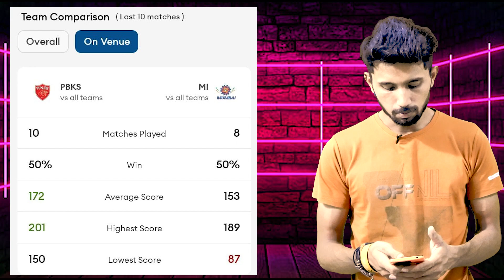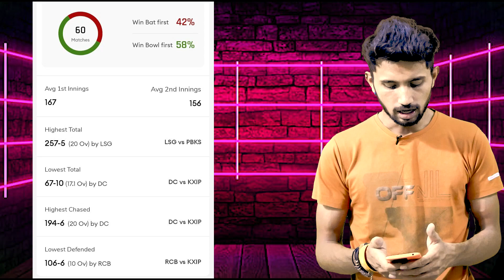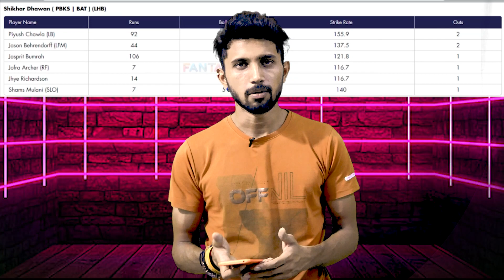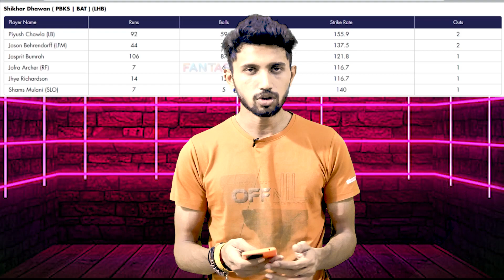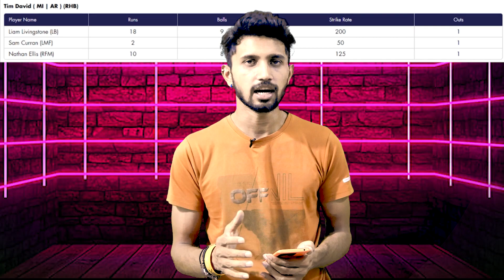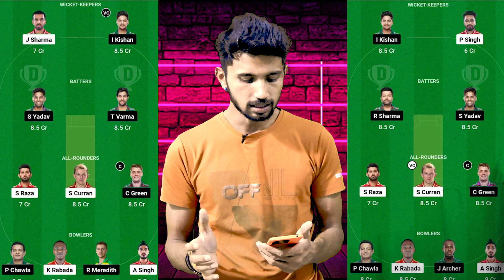MI vs PBKS Dream11 Prediction | MI vs PBKS Dream 11 Team | MI vs PBKS 46th T20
1. Punjab Kings vs Mumbai Indians Today Match Prediction
2. Mumbai Indians vs Punjab Kings Today Match Prediction
3. PBKS vs MI Dream11 Team Today
4. aaj ka match kaun jitega
5. IPL 2023 46th Match Prediction
6. Punjab Kings vs Mumbai Indians Dream11 prediction
7. Mumbai Indians vs Punjab Kings Dream11 Team
8. Punjab Kings vs Mumbai Indians Today Match Prediction
9. Mumbai Indians vs Punjab Kings Today Match Prediction
10. Mumbai Indians Punjab Kings aaj ka match
11. MI vs PBKS aaj ka match
12. IPL 2023 46th T20 Match prediction today
13. PBKS VS MI Today match prediction
14. PBKS vs MI Dream11 Team
15. Punjab Kings vs Mumbai Indians Dream11 GL Team
16. PBKS VS MI me aaj kon jitega
17. Mumbai Indians vs Punjab Kings Dream11 Prediction
18. MI vs PBKS Dream11 Prediction
19. PBKS VS MI Today Match Prediction
20. 3rd May ka Match
21. IPL t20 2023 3rd May
22. PBKS vs MI dream11 prediction
23. MUM vs PBKS Match Today
24. PBKS vs MUM Today Match Prediction
25. PBKS vs MUM IPL 2023 46th T20 Match Prediction
26. PBKS vs MI Match Prediction
27. Mumbai Indians vs Punjab Kings Match
28. Punjab Kings vs Lucknow Super Giants Match
29. Punjab Kings vs Mumbai Indians Playing 11of Today Match
30. Mumbai Indians vs Punjab Kings Playing 11